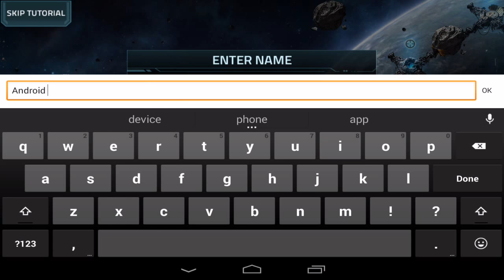Vega Conflict Android iOS HD Gameplay 2015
All New And Trending Game From Play Store, Windows Store, PC, PlayStation Free And Paid Games